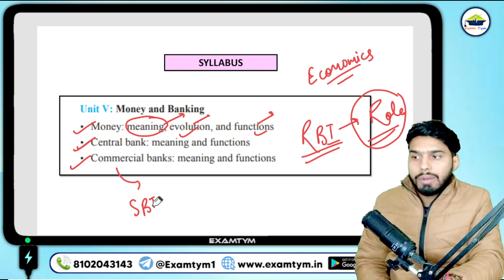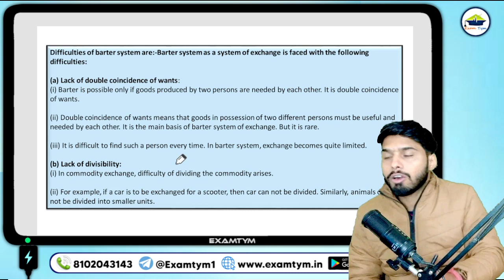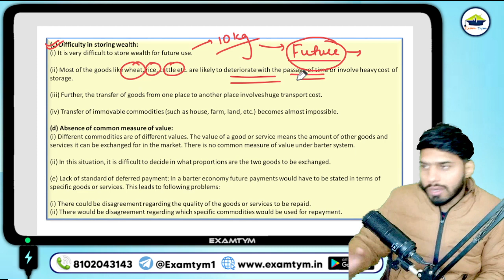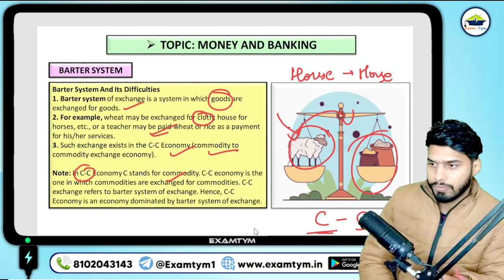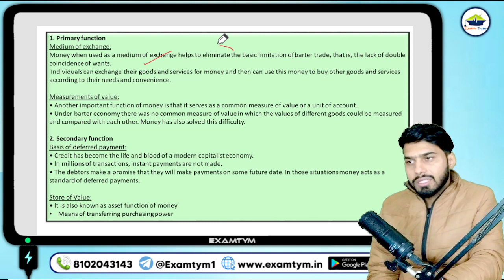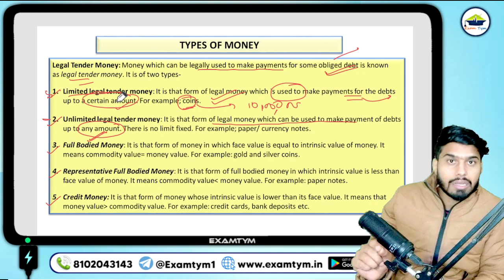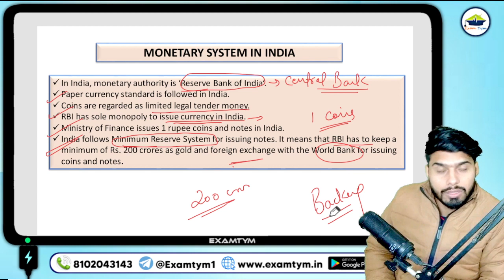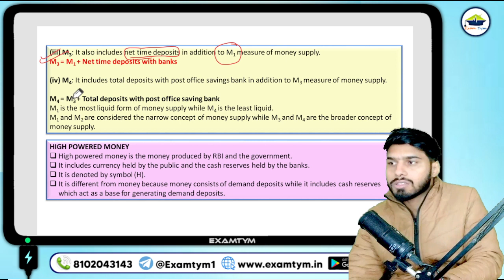MONEY & BANKING || PART 1 || CUET 2023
☐ Liked?

Tag used :